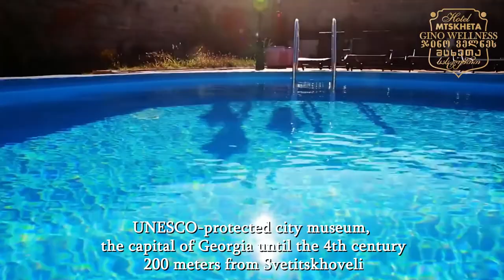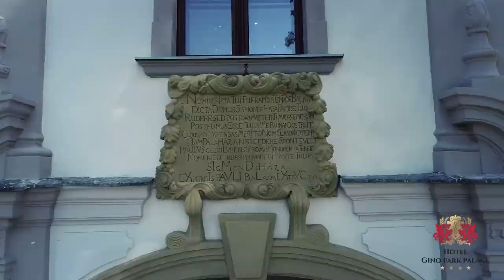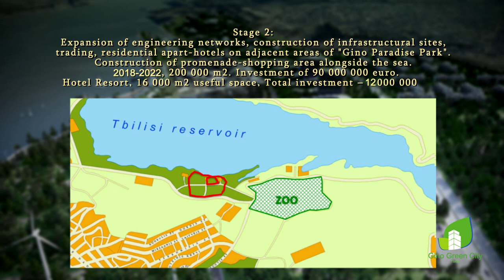GINO Holding Presentations (2022)